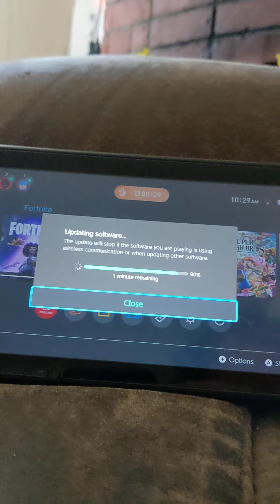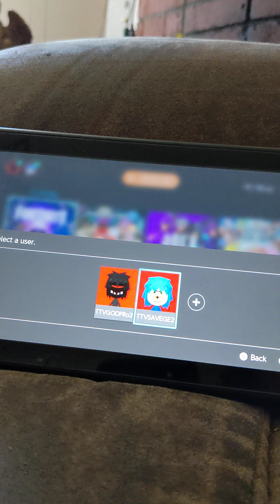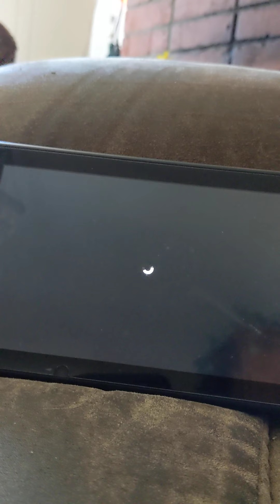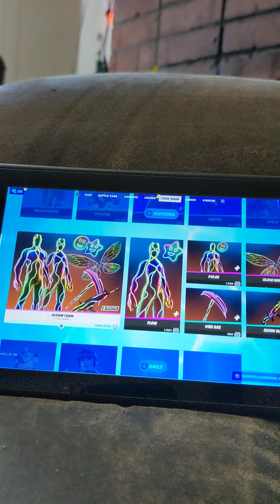Looking at This Update That We Got Today In Fortnite